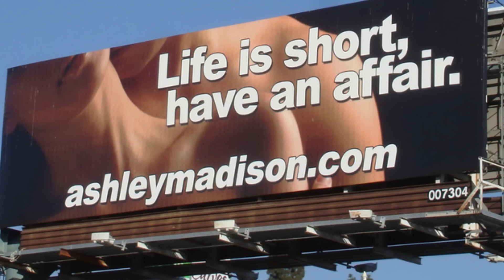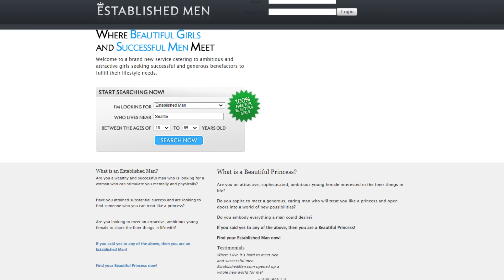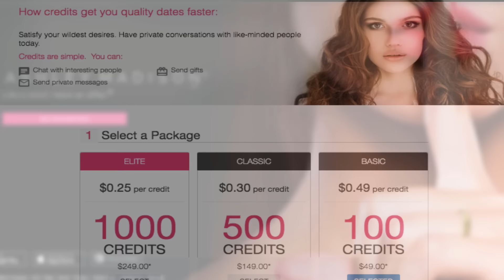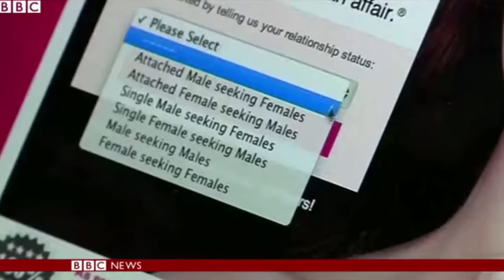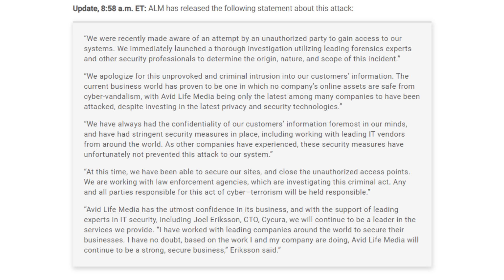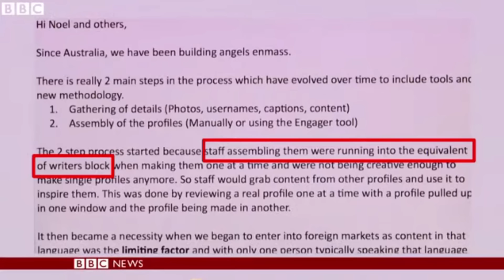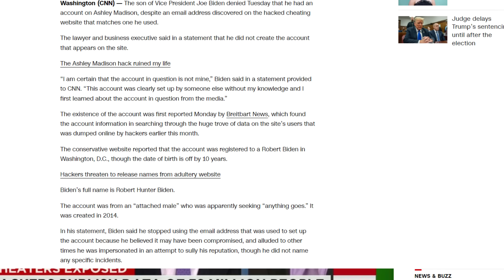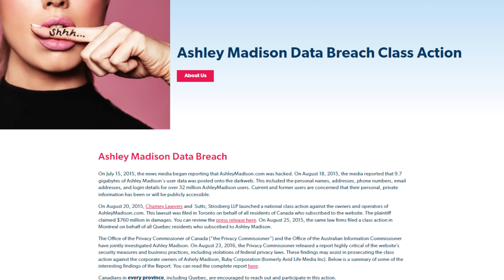The Ashley Madison Affair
Life is short. Watch this video.

Timestamps:
00:00 - Introduction
02:18 - 1. Hot Not-So-Singles In Your Area
09:50 - 2. Paying For The First Date
15:15 - 3. Always Delete Your Browser History
21:28 - 4. Airing All That Dirty Laundry
27:42 - 5. My Ex Is A Bitch
33:10 - Epilogue